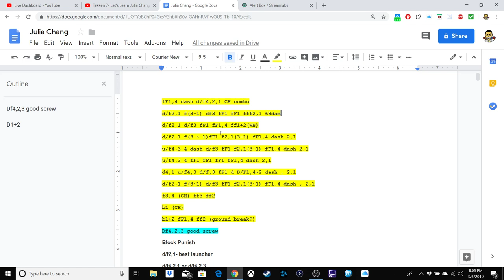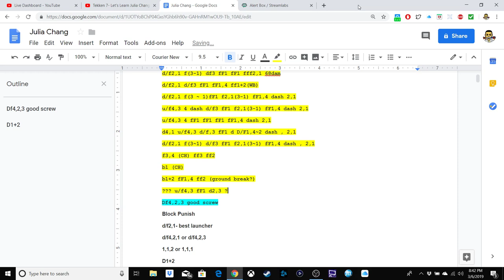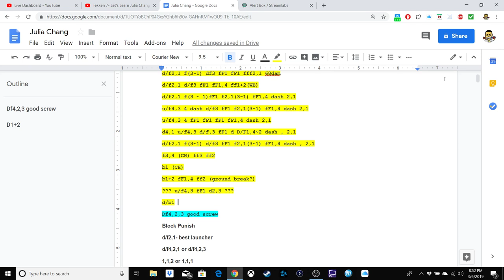Tekken 7- Let's Learn Julia Chang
Learning Julia.. Doing the boring stuff this stream.. Doing Overview of Julia.. Lets Train..

The Online Arcade is on Twitter: @TheOnlineArcade